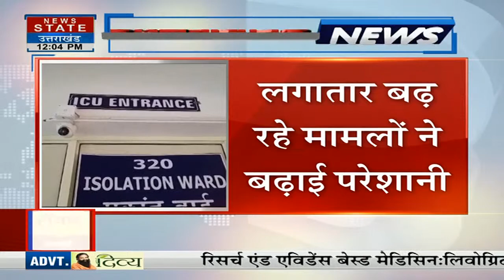Dengue IN UP: UP और Uttarakhand में Dengue का कहर जारी, Noida, Ghaziabad, Lucknow में बढ़े केस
यूपी और उत्तराखंड में डेंगू का कहर जारी
लगातार बढ़ रहे मामलों ने बढ़ाई परेशानी
लखनऊ में एक दिन में 23 नए मरीज मिले
नोएडा में 30 नए डेंगू मरीजों की पुष्टि हुई
कोटद्वार में भी डेंगू के मामले बढ़ रहे
10 से ज्यादा केस होने पर माइक्रो कंटेंमेंट जोन होगा घोषित

Dengue havoc continues in UP and Uttarakhand
Continuously increasing cases increased the problem
23 new patients found in Lucknow in one day
30 new dengue patients confirmed in Noida
Dengue cases are increasing in Kotdwar also
Micro containment zone will be declared if there are more than 10 cases

News State Apps डाउनलोड करें:
Download Android and iOS Apps for more updates: